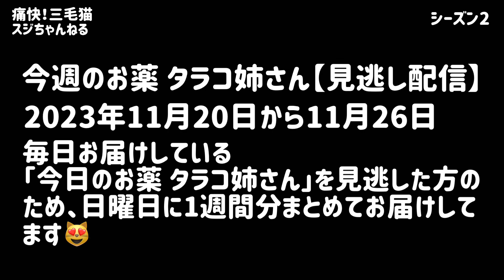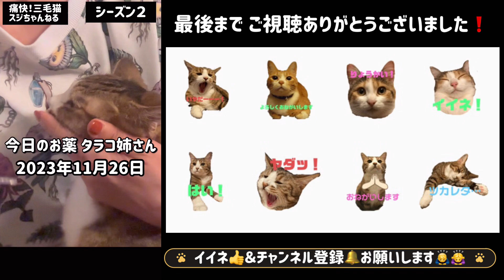#96. 痛快三毛猫スジちゃんねる【シーズン２】今週のお薬 タラコ姉さん（見逃し配信）2023.11.20〜2023.11.26😻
三毛猫のニャイドル・妹スジコ（主演）と、キジトラ
白猫のオットリ屋・姉タラコ（不定期出演）の日常です。
仲が良いのか悪いのか…

下さい😻

名前 スジコ
誕生日 2016.09頃
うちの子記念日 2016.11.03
猫種 三毛猫
性別 ♀女の子
性格 ツンデレ